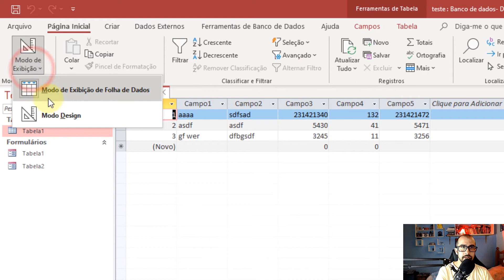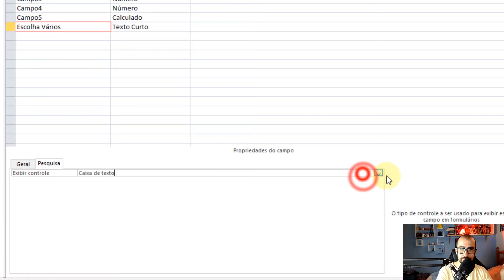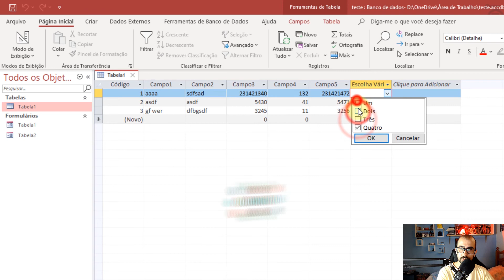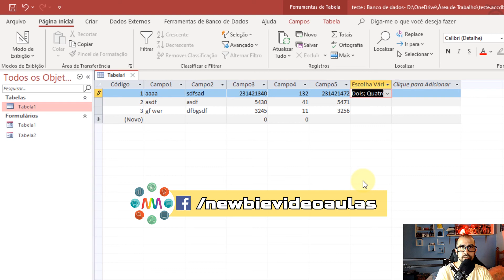Access - Caixa de combinação com MULTIPLA SELEÇÃO | Marcar mais de uma opção em campo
Aprenda a fazer uma caixa de combinação com opção de múltipla seleção. Saiba como marcar mais de uma opção do seu campo do banco de dados.
00:00:00 Intro
00:00:12 Apresentação e aviso
00:00:39 Criando o campo
00:01:16 Caixa de combinação
00:02:36 Testando
00:03:20 Tela final